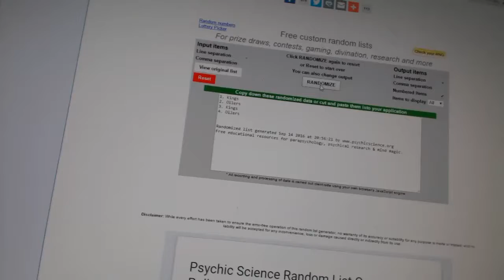C&C #6427 Multi Random